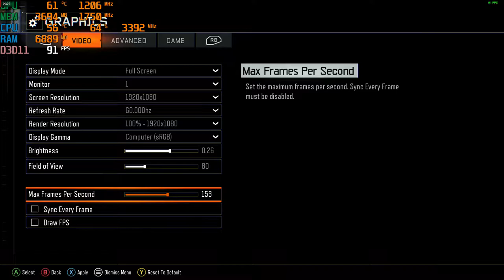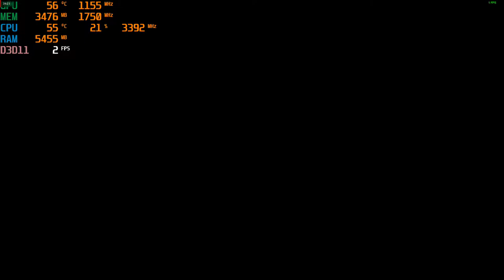Call of Duty: Black Ops III - 1080p with the RX 470 4gb Mining Gpu & Xeon E3-1240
Cpu: Intel Xeon E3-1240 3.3ghz (3.7ghz turbo)
Gpu: Sapphire VCX 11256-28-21G - RX 470 4GB GDDR5 ($95)
Mobo: Gigabyte GA-B75M-D3V
System drive: SSD
Storage drive: HGST Ultrastar 3tb HD
Case: Rosewill Ranger-M
Ram: G.Skill 8gb 1600mhz ddr3 (running at 1333mhz)
OS: Win10, Recorded with AMD Relive
Res: 1080p Max settings